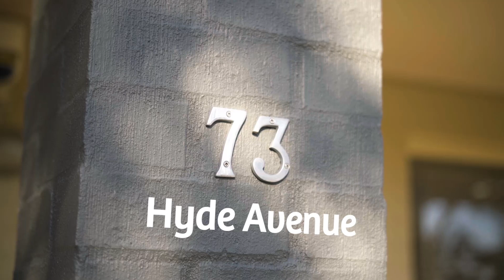73 Hyde Avenue, Glenhaven Marketed By Emmanuel Fardouly 0405 322 222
For Sale - A contemporary town home with leafy surrounds!